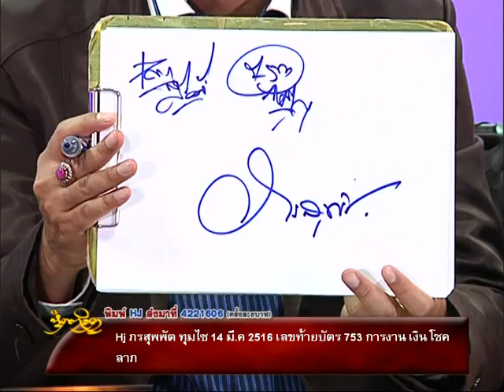รายการหัตถจิต | 24/12/58 | EP 4/4